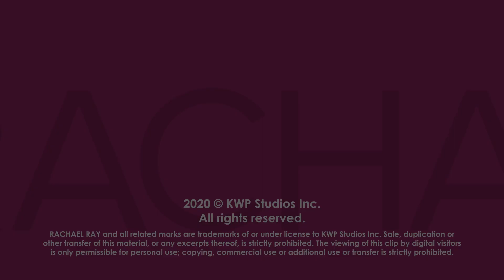Does Rachael Like Shooting At Home Or In The Studio Better? | StayHome Q & Ray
Since Rachael has been filming at-home episodes lately, a viewer asked if she prefers cooking there or on set — and her answer might surprise you.

"I am technically more comfortable [at home] because I'm wearing sweatpants and slippers," Rach says. "I do find it a little bit strange because when I cook at work, I'm feeding my friends, the camera guys and our crew, and I'm feeding fellow New Yorkers at the end of the week with our friends at City Harvest."

"And when I cook at work it's about making other people excited to get into their kitchen and have some fun and be a little adventurous that day. When I cook at home it's much different… It is very hard to let people into this part of our lives [that] has always been our private time, but it's also very lovely to be able to share that with people. We're really grateful that people come and 'visit' with us. Thank you."